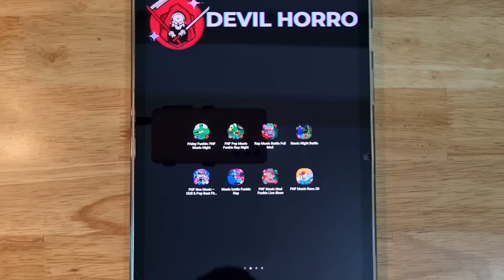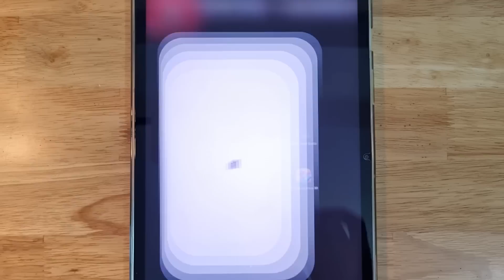Friday Night Funkin' (Pop Music + Rainbow Friends + Rap Battle + Music Night Battle + Neo Music)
FNF Pop Music, FNF Rainbow Friends, FNF Music Night, Rap Music Battle, Music Night Battle, FNF Neo Music, Funkin Live Show, FNF Music Race 3D, Chill Pop Beat